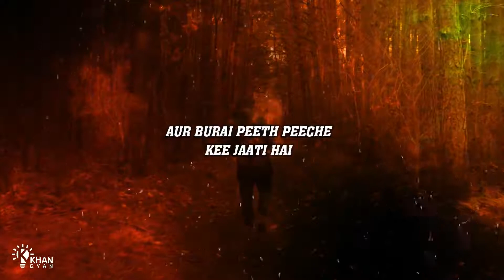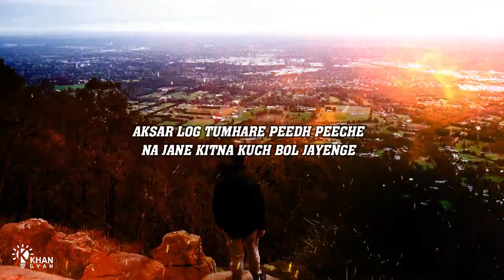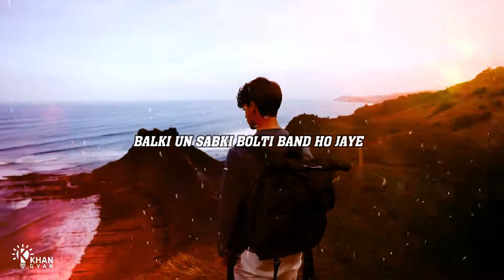Burai Toh Hogi I Motivational Hindi Dialogues Whatsapp Status I Bollywood Hindi Quotes Burai Status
Topic of the Video : Burai Toh Hogi I Motivational Hindi Dialogues Whatsapp Status I Bollywood Hindi Quotes Burai Status

tareef toh har koi sunna chahta hai magar burai sunne ki taakat har kisi mein nahi hoti aur na hi uss burai ke badle apne andar junoon peda kar uska mooh tod jawab dene ki kabiliyat sab mein hoti hai !! magar ek baat toh tay hai ki jab bhi tumhare peeth peeche tumhari burai ho rahi ho toh ese mein tumhe chahiye ki uska jawaab tumhe kuch iss tarah se dena hai ki tumhare bare mein bura bolne wala khud ba khud sharminda ho jaaye…. KhanGyan ki is Video ke Zariye yeh ek choti si koshish hai apko yahi samjhane ki !

About Channel :
Khan Gyan is based on own perception, life experience, thoughts & way of living which is shares ; delivered to the world in Creative Way as Video Format. Its all about to motivate and inspire all the boys, girls, working man, women, students, entrepreneurs, everyone and many other who want to live life better.